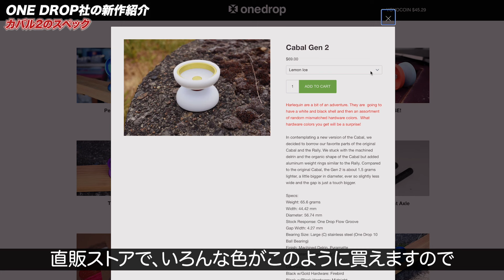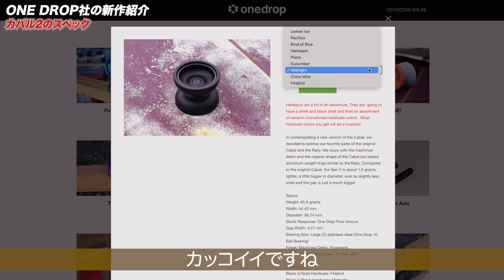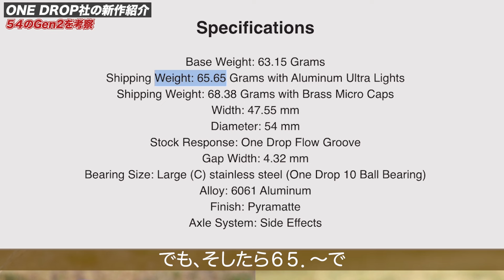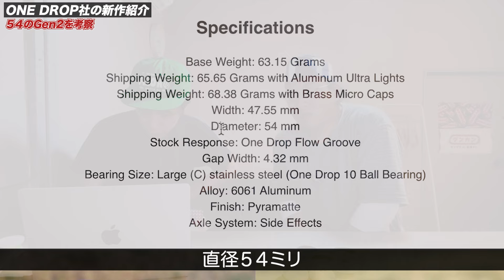【ヨーヨー】ワンドロップ社の新作ヨーヨーカバル2の紹介 / onedrop cabal gen2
今回はタカツがスポンサーを受けているonedropyoyos(ワンドロップ)の新作カバル2の紹介。初見のイトウ氏と試しぶりをしながらカバル2の使用感を紹介しつつワンドロップの別の新作54gen2の到着前振り心地予想など
まだ買えるヨーヨーですので是非ゲットしてください！

■カバル2購入はこちらから
✔️直販ストア

00:00 ワンドロップヨーヨー
01:52 カバル2の紹介
03:56 カバル2のスペック
05:40カバル2を使ってみる
09:50 54gen2の紹介